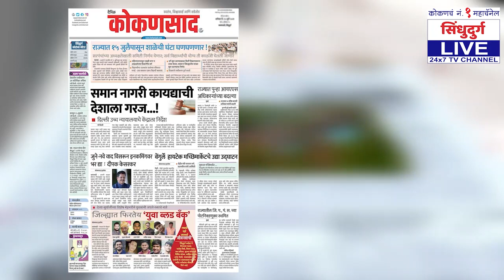प. पु. भालचंद्र गावडे महाराज समाधिस्थ